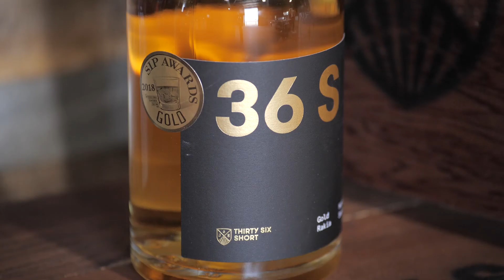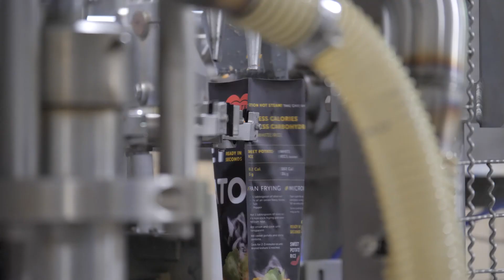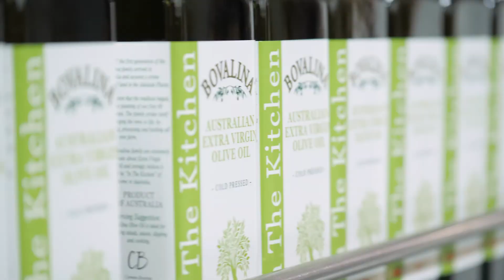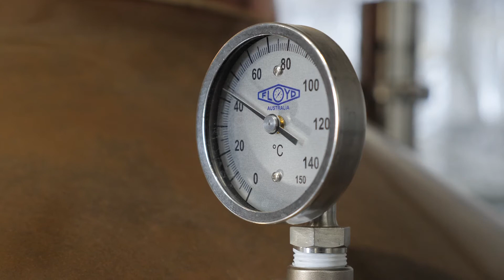Introducing the Northern Adelaide Plains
We are proud of the Northern Adelaide Plains – family businesses produce premium foods that are brought to you through leading supermarkets and retailers on a daily basis. This rich region is full of amazing personalities, farms and scenery, - some of which you will be introduced to in this short video.

This video was developed for the Northern Adelaide Plains website as part of the Northern Adelaide Plains Food Cluster. An initiative developed through a partnership between Primary Industries and Regions South Australia, the City of Playford and Stretton Centre.